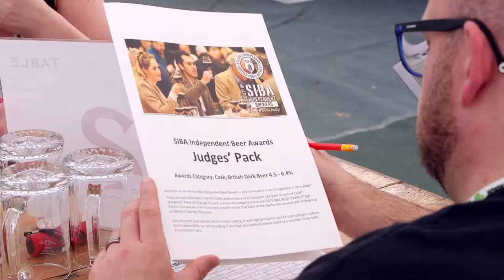SIBA International Beer Awards 2023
The SIBA Independent Beer Awards 2023 take place in Liverpool, England, as part of BeerX UK - the UK’s biggest beer and brewing trade event.

The competition is open to independent breweries from across the Globe and will be judged by some of the UK’s most experienced beer judges, beer sommeliers, and master brewers.

Entry into the competition is included as part of SIBA International Brewing Membership, which also gives member breweries access to a whole host of member benefits including free entry to the BeerX UK trade show, professional advice and tools, promotional opportunities in the UK, and much much more.

Open to bottled and canned beers in a broad range of internationally recognised beer styles, the SIBA Independent Beer Awards 2023 are your chance to test your beers against the best craft breweries from around the World, and be in with the chance of taking home a medal at the UK’s biggest brewing event.

For more information on entering the awards or to join SIBA as an International Brewing Member, visit siba.co.uk/international